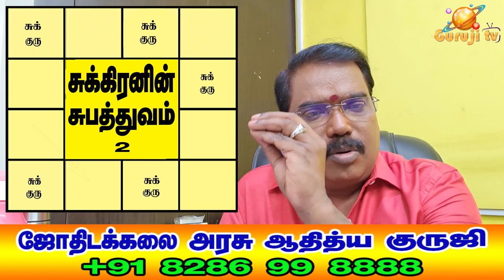1431-CONJUNCTION OF VENUS AND JUPITER +VENUS SUBATHUVA - TRAILER - 269#astrologeradityaguruji#venus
குருவும் சுக்கிரனும் இணைவதால் ஏற்படும் விளைவுகள் பற்றிய நுணுக்கம்.சுக்கிரனின் சுபத்துவ தொடர்ச்சி. ஜோதிடக்கலை அரசு ஆதித்ய குருஜியின் கட்டண வீடியோ..PREMIUM VIDEO- 269